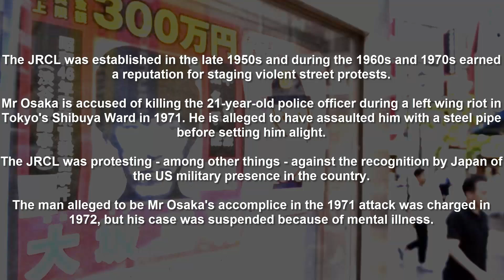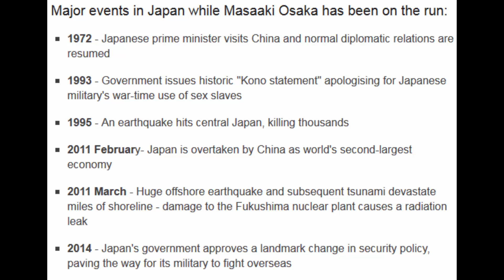Japanese fugitive on the run for 45 years is arrested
For one suspected m,urderer in Japan, it has been a case of being able to run but not being able to hide.